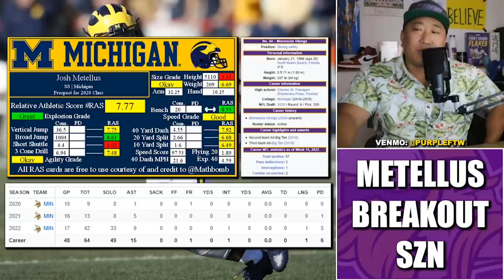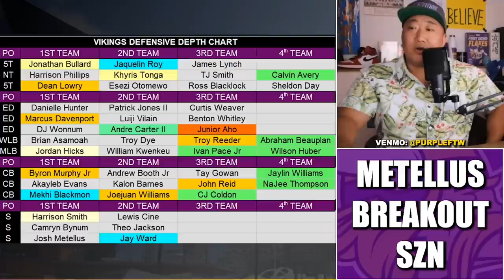Josh Metellus Breakout Season Coming for Minnesota Vikings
Minnesota Vikings fourth-year safety Josh Metellus has been working with the defensive starters this offseason and his versatility could lead to a breakout season in 2023.